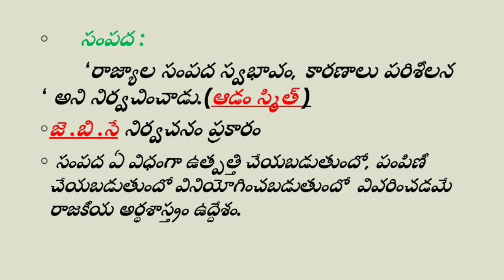సంపద సంపద | intermediate 1st year economics | 2 marks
సంపద